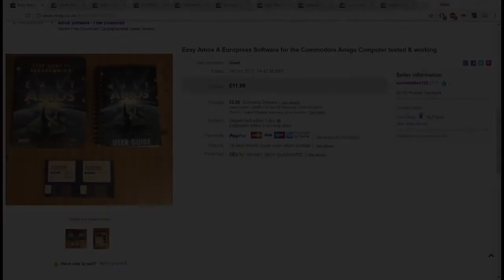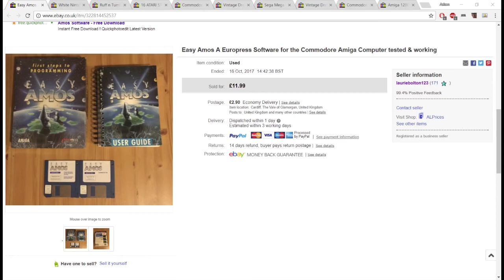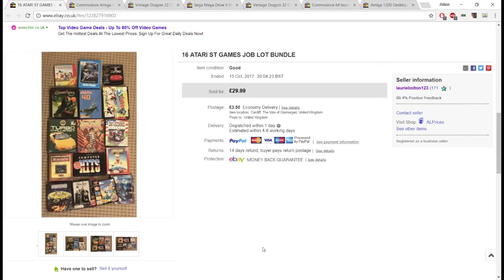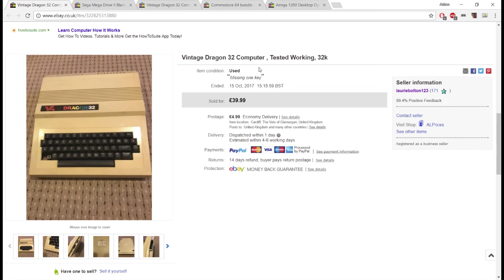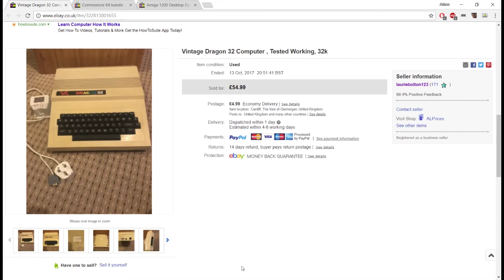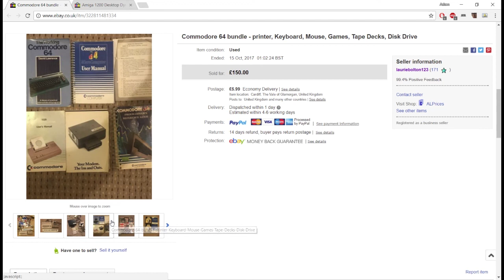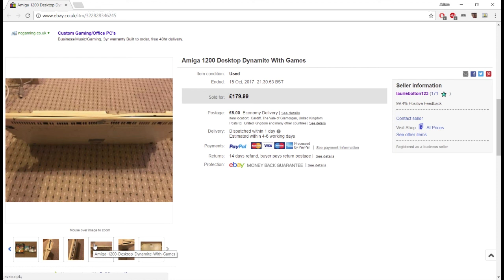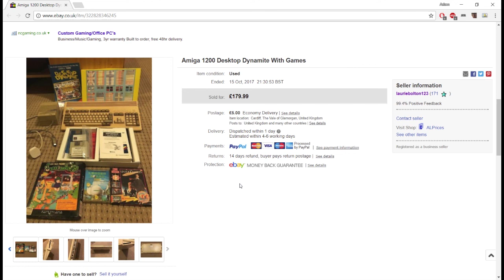EBAY RESELLING - BIG SALES UPDATE - RECORD DAY WEEKEND!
We had a record day of £400+ on sunday and I just wanted to share what helped achieve that along with a few other sales along the way.